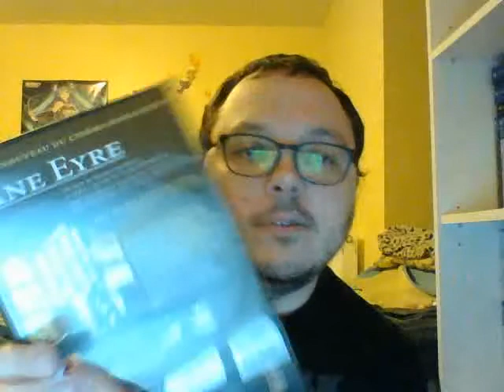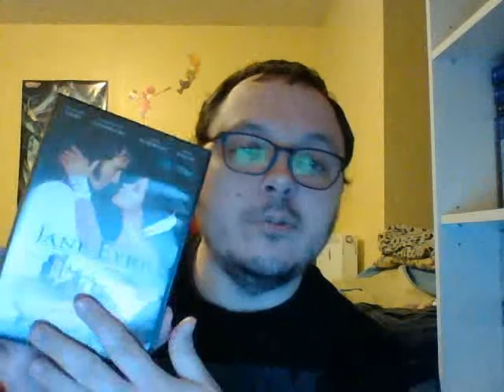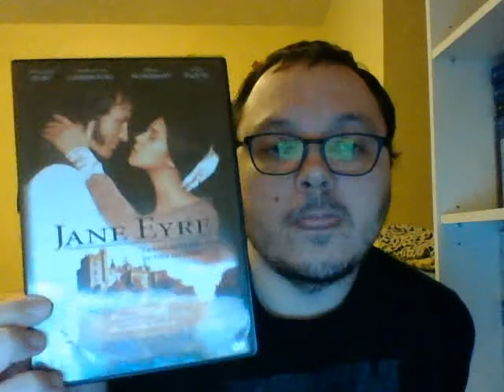Parlons dvd: épisode 588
On a regardé le film: Jane Eyre